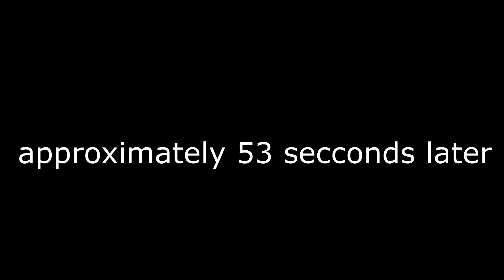MOST SKETCHY DIRT BIKE JUMP EVER!!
YZ125 SKETCHY JUMP IS AN UNDERSTATEMENT!!!

The thought of me actually riding motocross is funny. I do wheelies on my supermoto, pit bike, oversized bmx bikes, or a honda, really anything I can get my hands on. My friends convinced me to hit this insane jump! I never even raced MX as a sport. I've only hit little jumps with little no to no consequences if I come up short. If I don;t send this sketchy ass jump I really think I could die. There are two rusty barrels I could hit, not to mention the landing it made of huge logs. How do you think it would feel to run into those? They don't call this the deadly double for nothing. mtb Like the video if you enjoyed :)

goo.gl/xWrfM9

Take a look at these Cool Key Tags!
goo.gl/YhyzQJ

Look at these High-Quality Stickers!
goo.gl/nKypBm

I Ride a 2015 WR250R Supermoto
2017 Kawasaki Z125 PRO (it's a honda grom or
honda MSX125 except its made by Kawasaki)
Also a 2015 YZ125 2 STROKE!! ( MX BIKE )
Some of My Favorite Videos Below
Stolen Dirt Bike Joy Ride COPS?
Dirt Bike Running From the Police With NO CHILL
WALMART GAVE US THE BOOT, COP LOOKED DRUNK AF (DUI)
HOT CHEERLEADER DIGS MOTORCYCLES ;)